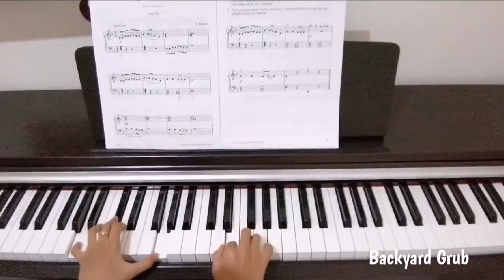BACKYARD GRUB, ENCORE, ACHIEVER 2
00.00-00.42 The real tempo + background music
00.45 Slow tempo + metronome